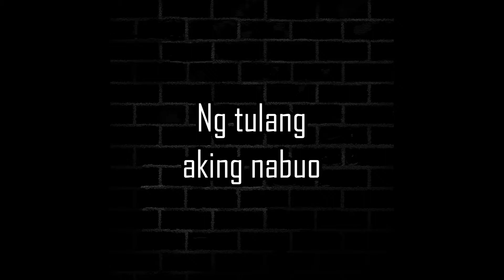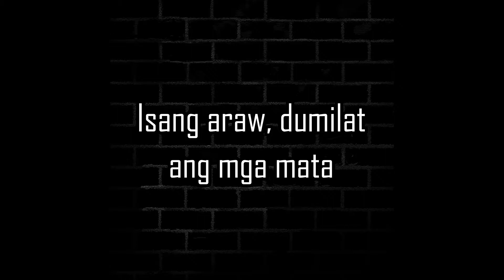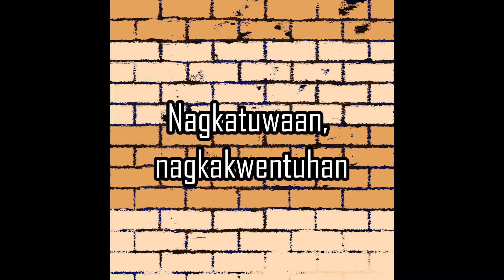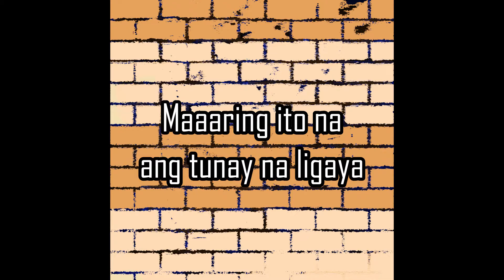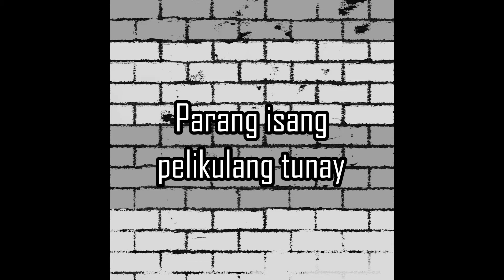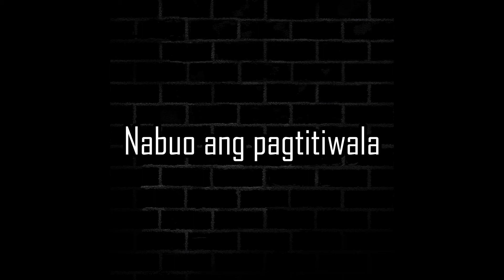Dustin Bequillo - Eskuwelahang May Kwela (Official Lyric Video)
Seventh Track of Home-made Album (Other Platforms)

Eight Track of Home-made Album (YouTube)

'Home-made' album is now available on Digital Music Platforms.

Lyrics:

Oktubre na nga pala
Ako'y natulala
Parang walang patutunguhan
Nawalan ba ng tahanan?

Ang bigat bigat
Ng tulang aking nabuo
Bigla akong huminto
At ako'y nagulat

Isang araw, dumilat ang mga mata
Napagtanto ko na
Ang aking patutunguhan
At nagkaroon ng kaligayahan

Hay buhay, buhay Senior High
Kay sarap maranasan
Parang isang pelikulang tunay
Punong-puno ng kadramahan

Kalungkutan, kasiyahan
Pagmamahalan at pagkakaibigan
Nabuo ang pagtitiwala
Sa eskwelahang may kwela

Naalala ko ang simula
Hunyo ito ng umaga
Nagkita ang magkakaibigan
Nagkatuwaan, nagkakwentuhan

At dito na ang umpisa
Ng lahat ng paghakbang
Patungo sa makinang na talang
Maaaring ito na ang tunay na ligaya

Karanasang di malilimutan
Saya at sakit na di na naiwasan
Paghihirap mula sa mga gawain
Mga alaalang ito'y aking dadalhin

Kay sarap maranasan
Punong-puno ng kadramahan

Kalungkutan, kasiyahan
Pagmamahalan at pagkakaibigan
Nabuo ang pagtitiwala

Kay sarap maranasan
Nabuo ang pagtitiwala